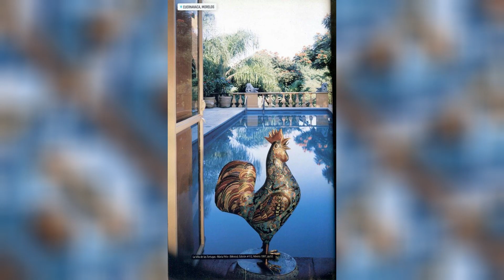MARÍA FÉLIX VLOGS # 387 ASÍ ERA POR DENTRO LA CASA DE DESCANSO DE LA DOÑA EN CUERNAVACA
La casa, que fue construida en los años 70 por el arquitecto Pepe Mendoza y que asemeja unas villas italianas, es famosa por haber sido decorada con un estilo propio y único. “Está hecha con amor y cuando yo hago algo con amor, hasta ahorita todo me ha salido bien”, declaró María Félix en su momento.